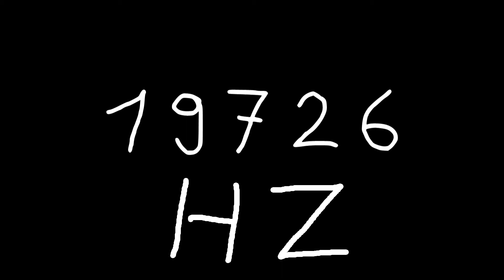19726 hz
Just sound.

chords
sounds
noise
tone
noises
tones
audio
wave
waves
sin
sine
sinus
sinoid
heart
heartbeat
resonancy